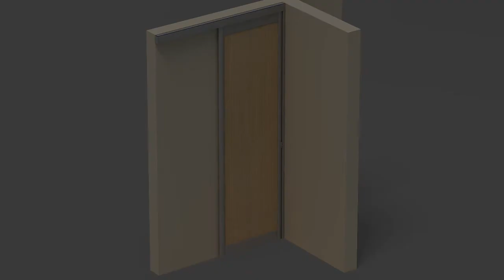Profil de réception pour séparation de pièces SOGAL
En octobre 2010, les Établissements Sogal équipent leurs séparations de pièces d'amortisseurs de fin de course (plus de pincements de doigts, moins de bruit, et plus de confort). A cette innovation s'ajoute le profil de réception (ici dans le cas d'une installation 1 vantail en refuite latérale) et l'ouverture simultanée de 2 vantaux. Une vraie révolution pour vous faciliter le quotidien.